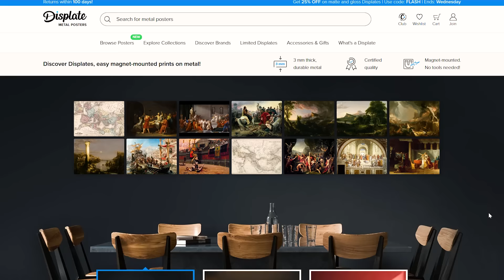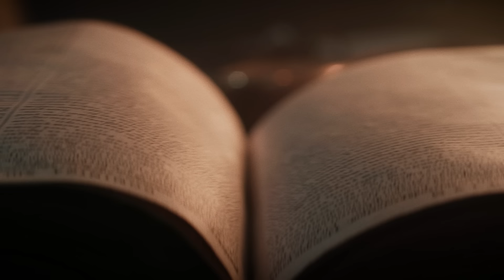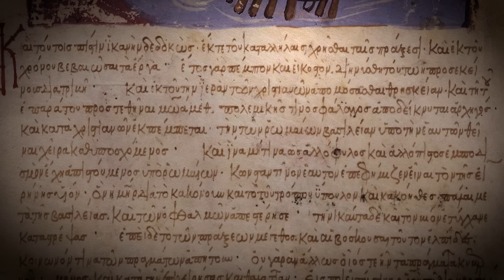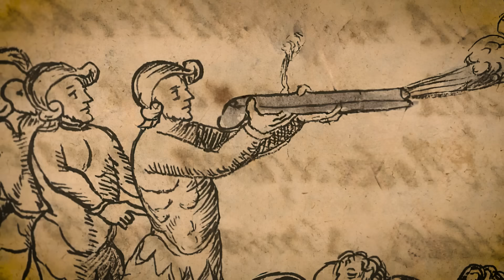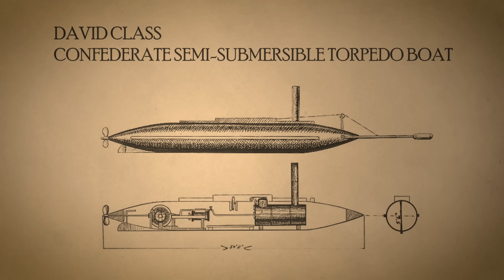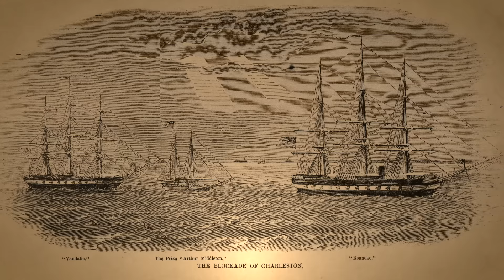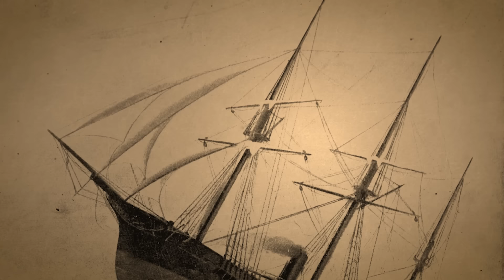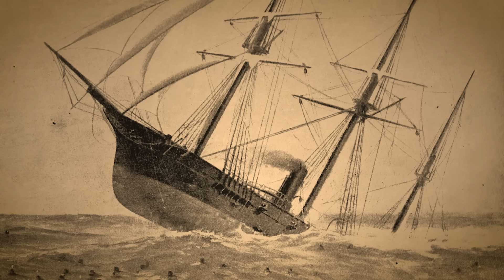5 Terrified Real Reactions To Seeing New Weapons For The First Time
or my discount code VOICESOFTHEPAST to access my special promo on all designs: Get 1-2 displates for 27% OFF and 3+ displates for 33% OFF. automatically at check out when using my link. Valid for 1 week only.
Extracts taken from:
Plutarch. Plutarch's Lives. with an English Translation by. Bernadotte Perrin. Cambridge, MA. Harvard University Press. London. William Heinemann Ltd. 1919.
Anna Comnena (Komnene). The Alexiad. Edited and translated by Elizabeth A. Dawes. London: Routledge, Kegan, Paul, 1928.
The Memoirs Of The Conquistador Bernal Diaz Del Castillo
Letters by Rear-Admiral John A. Dahlgren
Bert Chaney's account appears in Moynihan, Michael (ed.) People at War 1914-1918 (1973); Liddell Hart, Basil, The Tanks vol. 1 (1959)
"The Battlefield Debut of the Tank, 1916," EyeWitness to History, (2005).

Edited by Andrew Dixon
Narrated and Script Edited by David Kelly
Thumbnail Art by Ettore Mazza
Art by Alex Stoica

00:00 Archimedes´ Inventions (212 BC)
05:38 Greek Fire (1099 AD)
09:00 Mayan Response To Guns (1521)
14:50 The First Submarine (1864)
20:26 The First Tank (1915)